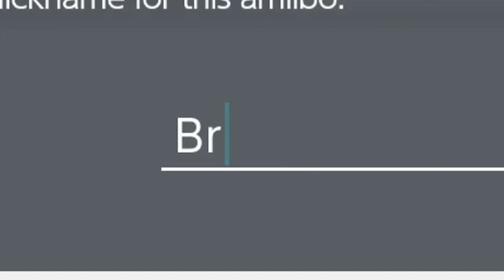Training The ULTIMATE Gimp Amiibo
Go on. Fight him off stage.